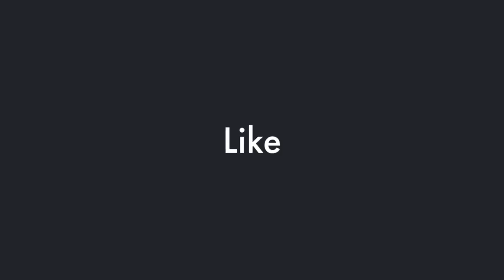NC Is Considering Re-Closing The State Again